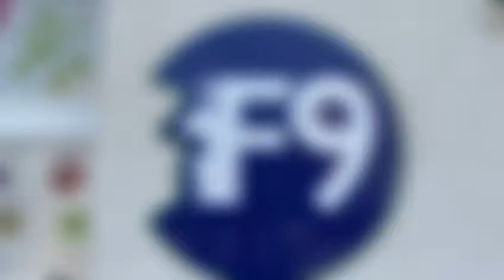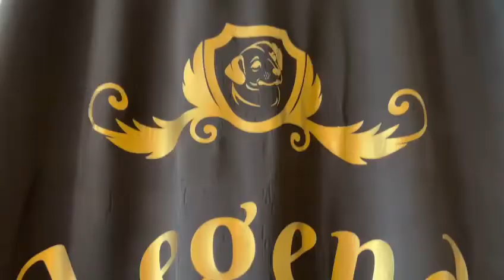Clinica F9 - Aici veți fi întâmpinați cu zâmbete, servicii profesioniste și complete